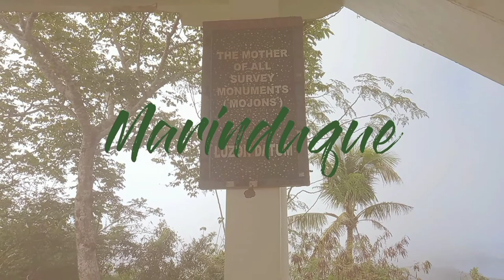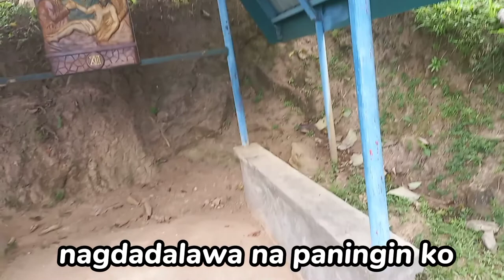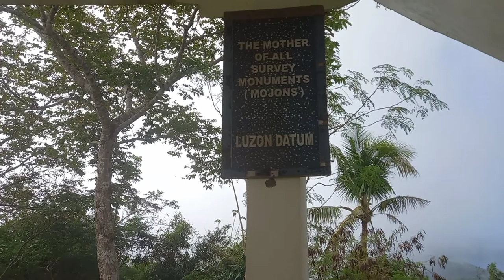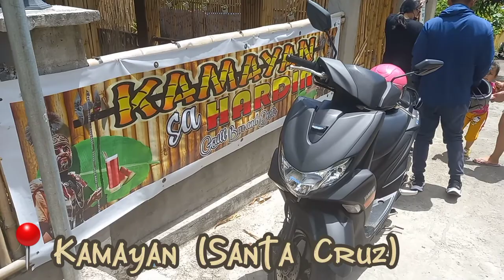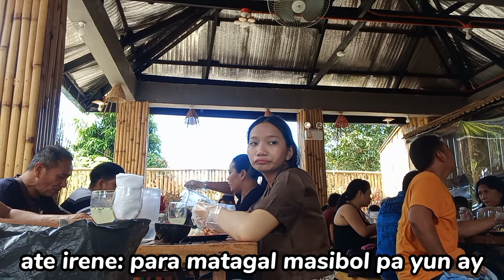Trip to MARINDUQUE (day 2) || Nelle VLOG